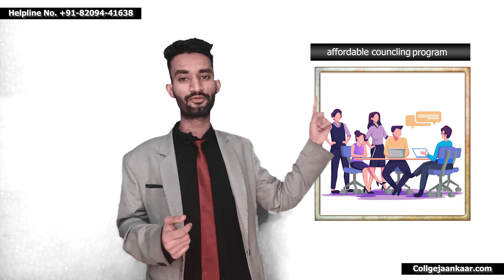Reap 2023 Cutoff Marks | कितनी Reap Rank पर कोनसा College मिलेगा | REAP 2023 Admission Process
REAP Rajasthan
Rajasthan Engineering Colleges
Admission Process 2023
REAP 2023
Choice Filling
Seat Allotment
Best Engineering Colleges
Engineering Admission Rajasthan
REAP Rajasthan 2023
Rajasthan Engineering Admission
Rajasthan Engineering Colleges Admission
REAP 2023 Admission Process
REAP 2023 Choice Filling
REAP 2023 Seat Allotment
Rajasthan Engineering Colleges 2023
Engineering Admission Process Rajasthan
REAP Rajasthan Seat Allotment
Rajasthan Engineering Colleges Admission Process 2023
Best Engineering Colleges in Rajasthan
Top Engineering Colleges Rajasthan
REAP 2023 Counselling
Rajasthan Engineering Colleges Fee Structure
REAP 2023 Merit List
REAP 2023 Registration
Engineering Colleges in Rajasthan
REAP 2023 Eligibility Criteria
Rajasthan Engineering Admission Process
REAP Rajasthan Choice Filling
Engineering Entrance Exam Rajasthan
REAP 2023 Seat Matrix
Rajasthan Engineering Colleges Placement
REAP 2023 Counselling Process
Rajasthan Engineering Colleges Cutoff
REAP Rajasthan Admission Procedure
REAP 2023 Important Dates
Rajasthan Engineering Colleges Reviews
REAP 2023 Document Verification
REAP Rajasthan Merit List
Rajasthan Engineering Colleges Ranking
REAP 2023 Participating Colleges
REAP 2023 Cut Off
REAP Rajasthan Counselling Process
Rajasthan Engineering Colleges Seat Allotment
REAP 2023 Choice Locking
REAP 2023 Online Registration
Rajasthan Engineering Admission 2023
REAP Rajasthan Eligibility Criteria
Best Engineering Colleges in Rajasthan 2023
REAP 2023 College Predictor
Rajasthan Engineering Colleges Admission Fees
REAP 2023 Admission Fee
REAP Rajasthan Document Verification
Rajasthan Engineering Colleges Admission Dates
REAP 2023 Reporting Centers
REAP 2023 Spot Round
Rajasthan Engineering Admission Eligibility
REAP Rajasthan Choice Locking
Rajasthan Engineering Colleges Seat Matrix
REAP 2023 Second Round Seat Allotment
REAP 2023 Online Counselling
REAP Rajasthan Important Dates
Rajasthan Engineering Colleges Placement Record
REAP 2023 Merit List Declaration
REAP 2023 College Allotment
Rajasthan Engineering Admission Counselling
REAP Rajasthan Choice Filling Procedure
Engineering Colleges in Rajasthan 2023
REAP 2023 Third Round Seat Allotment
REAP Rajasthan Counselling Schedule
REAP 2023 Seat Allotment Process